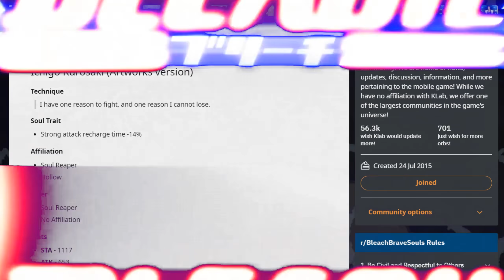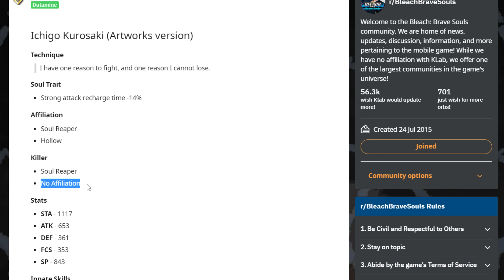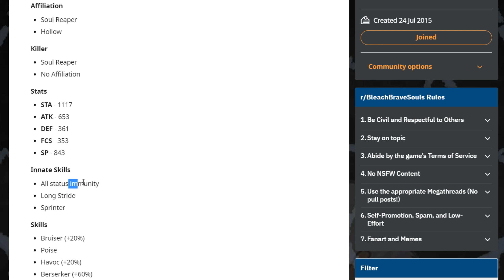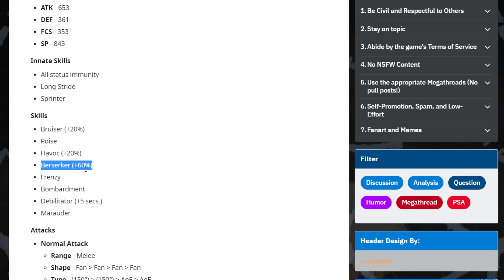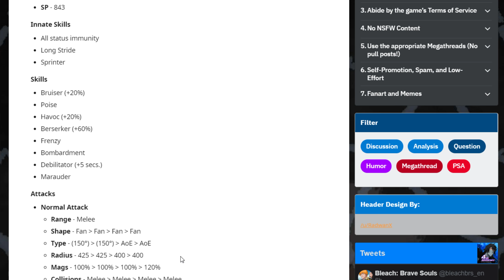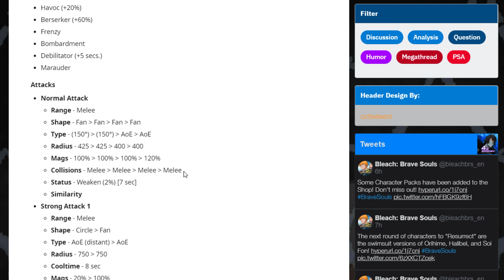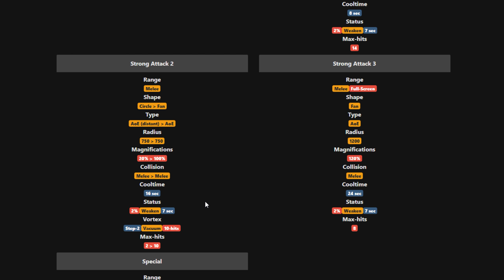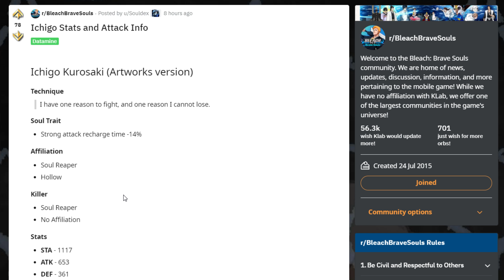THE FUTURE OF POWER CREEP! ARTWORK ICHIGO DISCUSSION! Bleach: Brave Souls!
Video Title: THE FUTURE OF POWER CREEP! ARTWORK ICHIGO DISCUSSION! Bleach: Brave Souls!